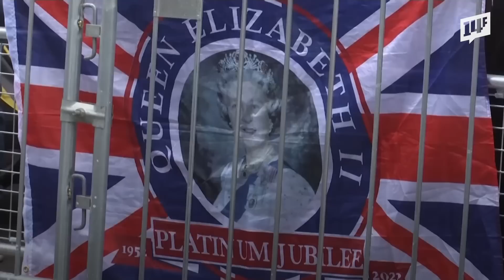영국 그 자체였던 여왕! 여왕의 마지막 차는 예상을 빗나갔다. / 14F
스코틀랜드에서 엘리자베스 2세 여왕을 마지막으로 배웅한 건 벤츠 운구차였습니다. 사람들도 롤스로이스나 벤틀리 같은 영국 태생의 고급차가 아닌 것에 궁금해했습니다. 런던에선 재규어 운구차가 배웅하긴 했지만, 따지고 보면 롤스로이스, 벤틀리, 재규어 모두 영국이 아닌 다른 국가에 팔린 상태입니다.

14F 모바일 앱의 new 사원이 되어주세요!

14F 앱 다운로드하기